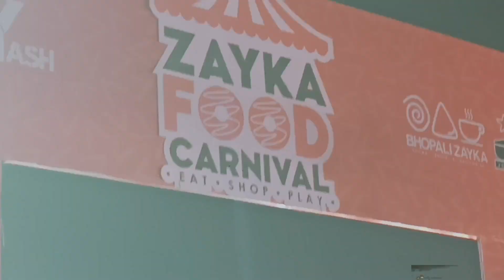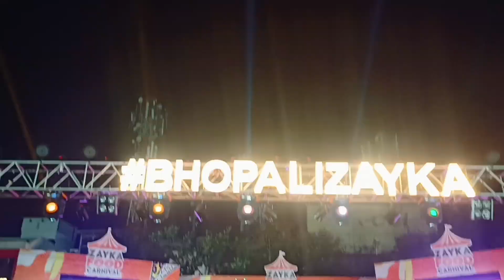Bhopal food Carnival bhopali zayka#भोपाली जायका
Hello everyone yah hai Bhopal ke chhatoro ka tyohar😁
Bhopali Zaika '. location Vitthal market Bhopal

Jo yaha bhopal me sirf 2 din ka tyohar hota he

Jo pichle 3 saal se nahi hua nahi hua tha is liye 3 saal ka 3 Sabra Rakha tha jo 2023 me pura hua

Or ap log bus video watch karo or enjoy karo

Video achha lage to like kar na love you all

Bye bye t.c & g.d bye